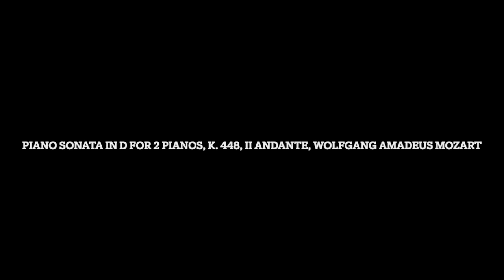Piano Sonata in D for 2 Pianos, K. 448, II Andante, Wolfgang Amadeus Mozart